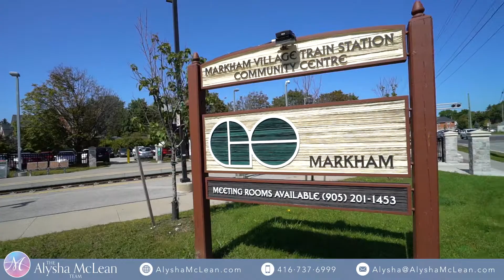618-68 Main St, Markham Video Tour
I'm so excited to share with you my latest listing 68 Main Street N, suite 618. A beautiful 2 bed, 2 bath condo on the top floor. Perfectly located on Markham's Main Street, this property is walking distance to restaurants, shops, banks, and all of Main Street's events. Open House Sat/Sun 2-4pm, $568,000.